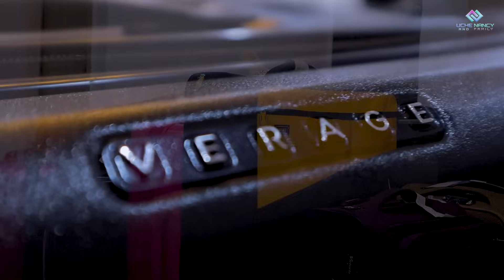BACK TO BASE - HAPPY SUNDAY FAM, WE ARE BACK TO BASE